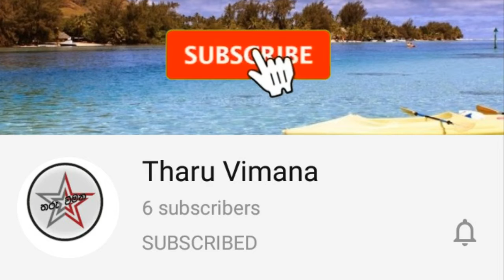දෙවනි ඉණිමේ චූටි මැණිකේ අපූරු සුන්දර මනමාලියක් ලෙසින් හැඩවුණේ මෙහෙමයි..Shalini Fernando